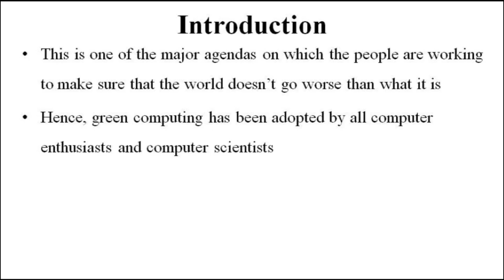Approaches for Green Computing : Computer Science Homework Help by Classof1.com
for customized academic assistance in Computer Science.

Approaches for Green Computing:
The advancements of technologies and machines by humans have led to one significant change all over the world and that is the climate change and other environment related changes and problems. People in all countries are thus trying to reduce their consumption of power and depleting natural resources for protecting the future of their future generations.

This is one of the major agendas on which the people are working to make sure that the world doesn't go worse than what it is. Hence, green computing has been adopted by all computer enthusiasts and computer scientists. We would discuss the major approaches that can help achieving green computing.